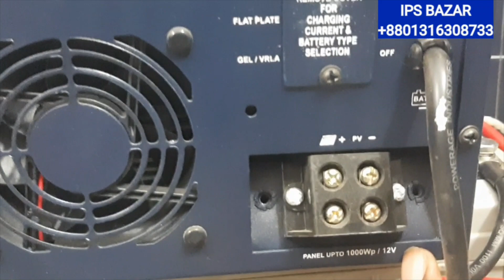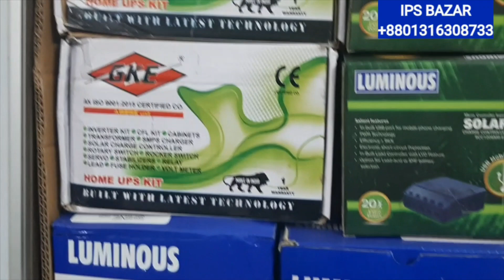Solar Ips | বিদ্যুৎ ছাড়া চলবে মটর-লাইট-ফ্যান টিভি | Luminous Ips Price In Bd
PRODUCT-
Luminnous Nxg-1400-12volt
Capacity-900Waa
BDT:16500tk
BATTARY-China Jbn-drycell battary-25500tk

আইপিএস-বাজার
আমদানিকারক পাইকারি ও এবং খুচরা বিক্রেতা।
ডিস্ট্রিবিউটর লুম সোলার বাংলাদেশ

ঠিকানা
103/1 মানিকনগর , মতিঝিল ঢাকা
কোন জিজ্ঞাসা জন্য এখনই কল করুন

Date:27/05/20
25 years warranty